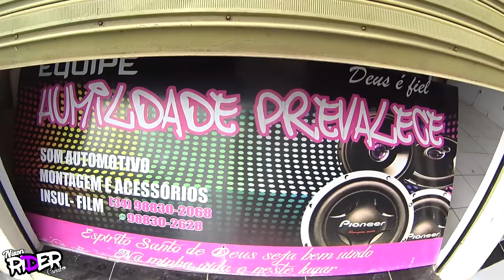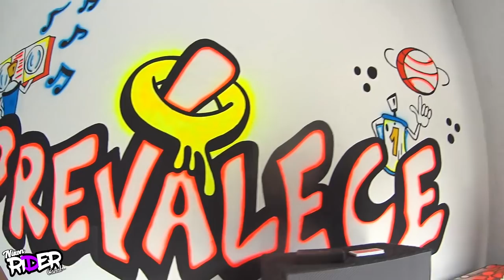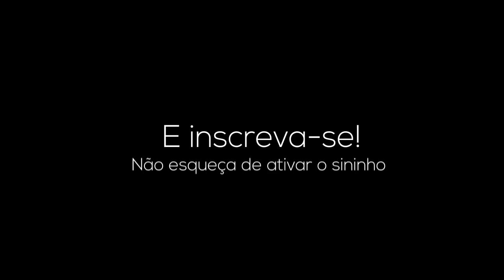🌟ESTRALANDO O SOM DO PALIO DO LADO DO BATALHÃO DE POLÍCIA🕪 -nixonrider-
🌟PRA QUEM NAO SABE,A LOJA DELE É DO LADO DO BATALHAO DE POLICIA MILITAR DE MINAS GERAIS!!!🌟

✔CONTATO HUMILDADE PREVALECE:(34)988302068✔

✔FACEBOOCK:Nixon Junior✔

✔PARCEIRO OFFICIAL: @_lokoedoidooficial_✔